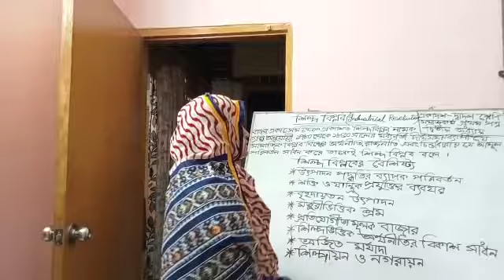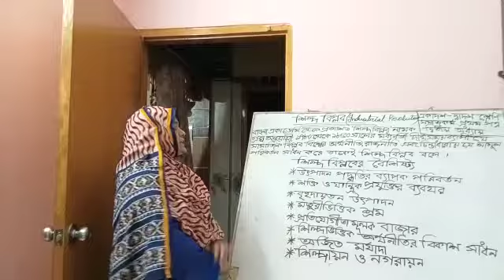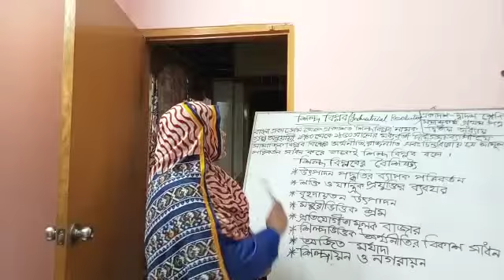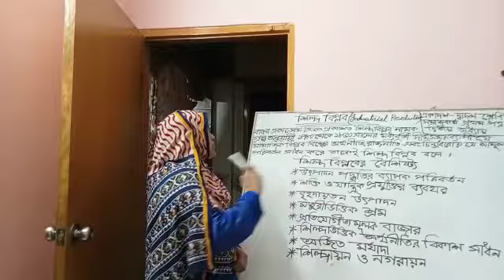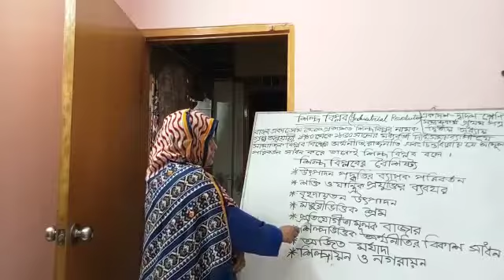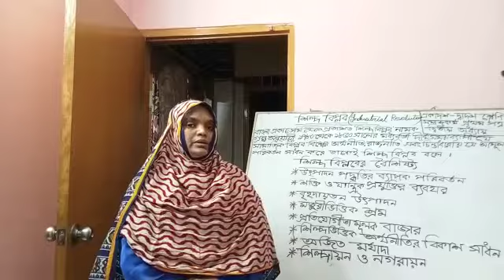Sharmeen Sultana, Lecturer in social work.